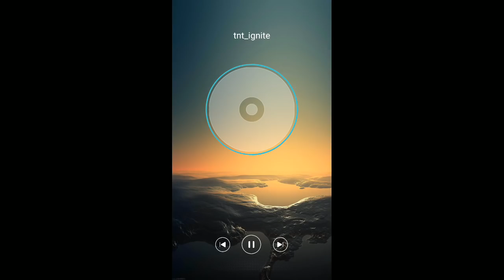Черепашки ниндзя Легенды #230 СОСТАВЫ ОТ ПОДПИСЧИКОВ Турнир + Испытание TMNT Legends